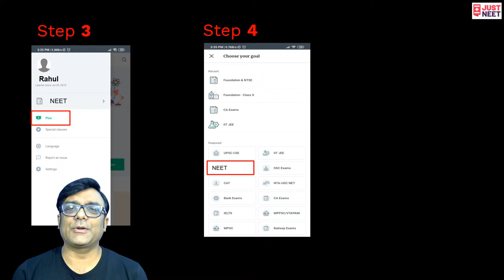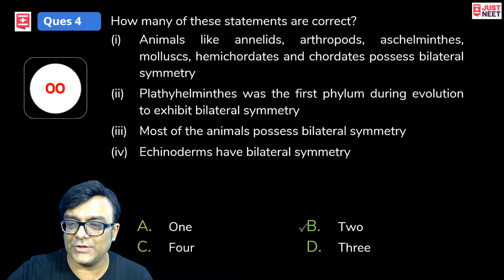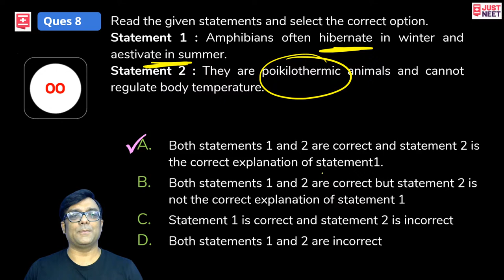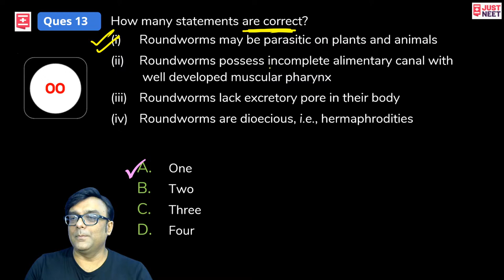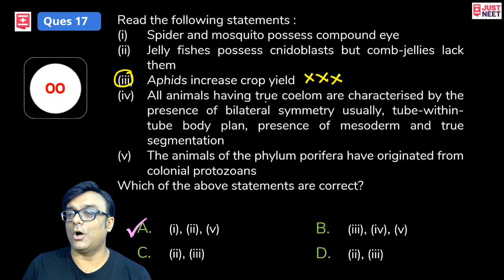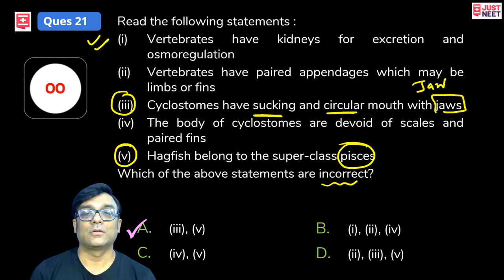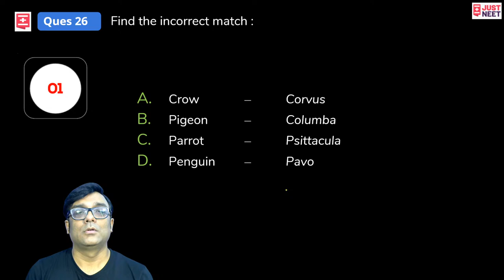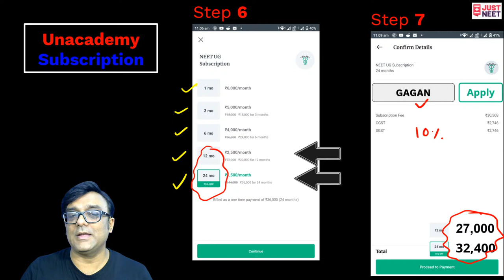Most Frequently Asked Questions of Animal Kingdom | Biology | Just NEET | Dr. Gagan Vohra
Watch the session by Dr. Gagan Vohra Sir to learn about Most Frequently Asked Questions from the chapter Animal kingdom.

Unacademy Subscription Benefits:

1. Learn from your favorite teacher
2. Dedicated DOUBT sessions
3. One Subscription, Unlimited Access
4. Real-time interaction with Teachers
5. You can ask doubts in a live class
6. Limited students
7. Download the videos & watch offline